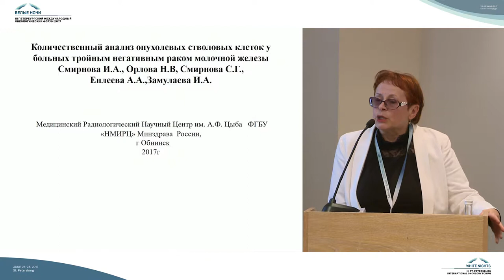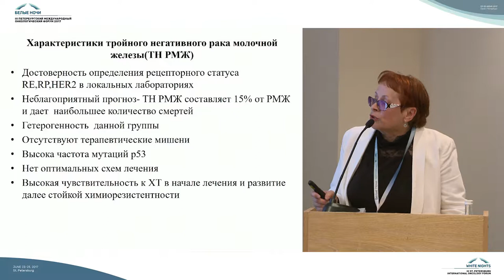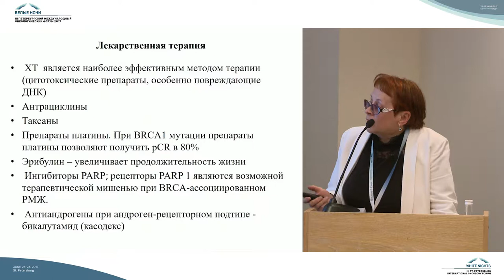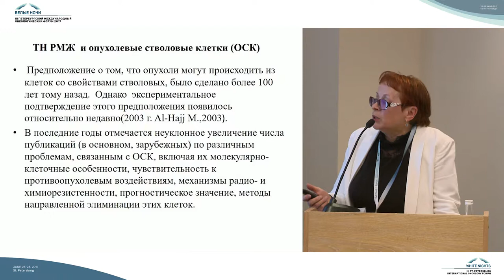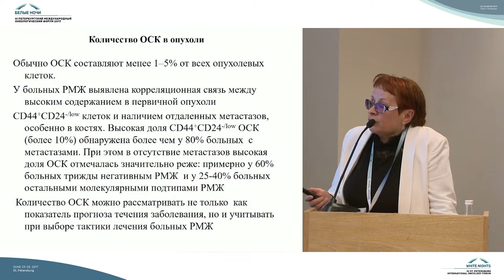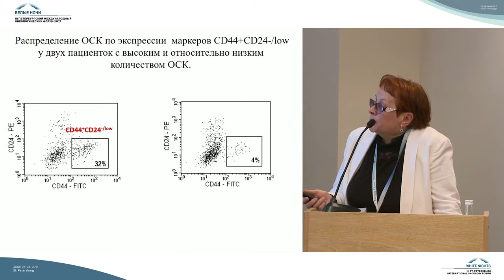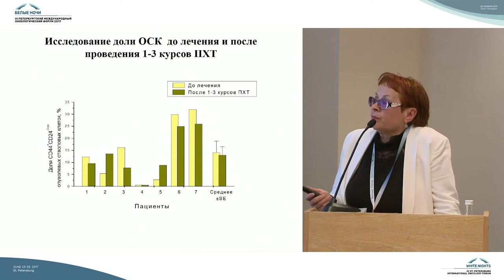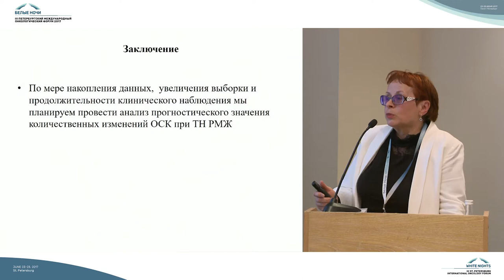Количественный анализ опухолевых стволовых клеток у больных тройным негативным РМЖ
Смирнова И.А. (г. Обнинск)

ХIII конференция по фундаментальной онкологии «Петровские чтения»